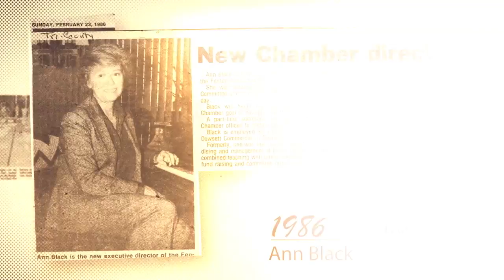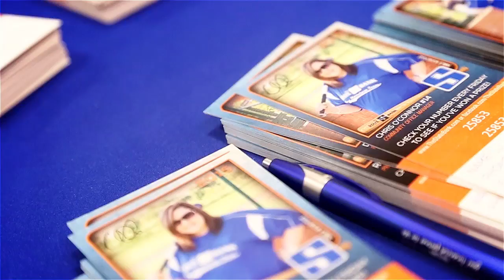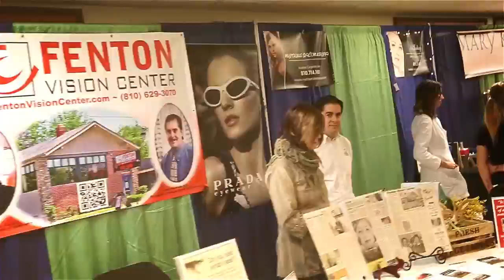Fenton Regional Chamber of Commerce: 2016